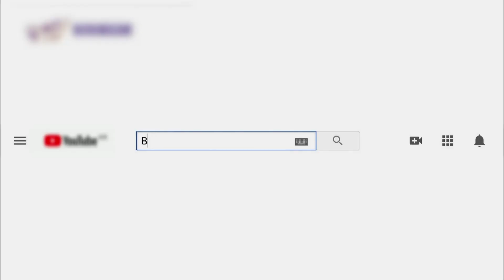[티전드] 이것이 바로 K-여고생의 '멋'✨ 이제는 BTS 대학생이 된 자기님의 여유 있는 MIC Drop🎤 딸이 너무 잘나가서 미안해 엄마~🙏